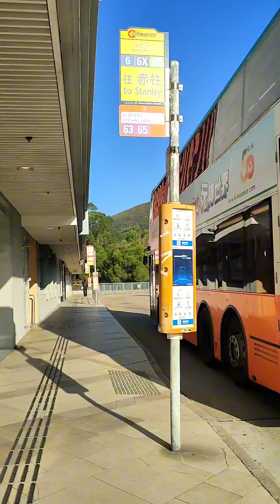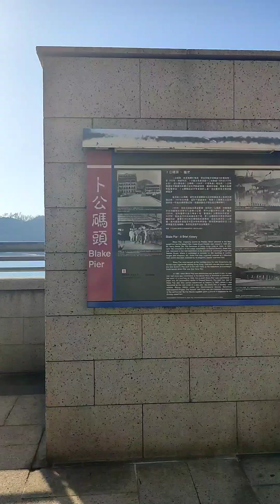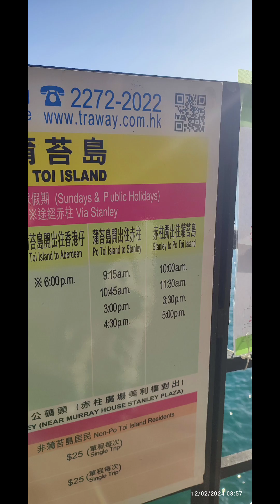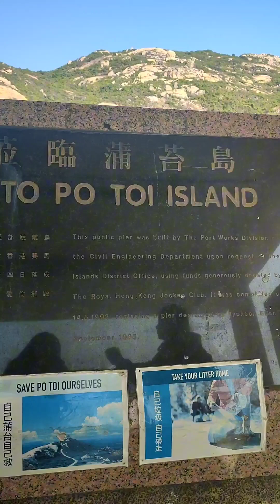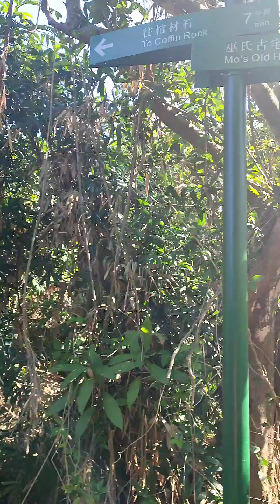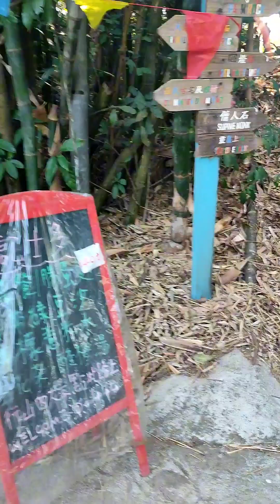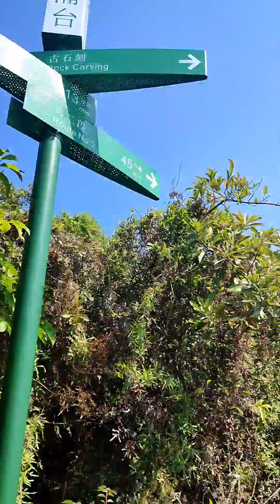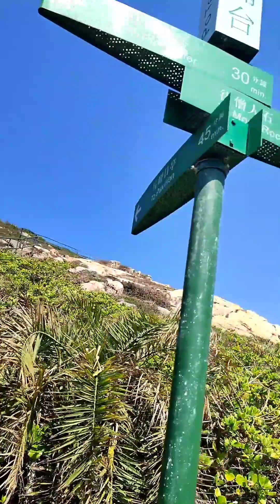Exploring Po Toi Island.Feb.10,2024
-coffin rock
-old Mo's house & more to explore.
-take bus 6,6x or any bus or minibus going to Stanley and alight at Plaza Stanley.
-Take the ferry going to Po Toi Island(be aware of the ferry schedule.)